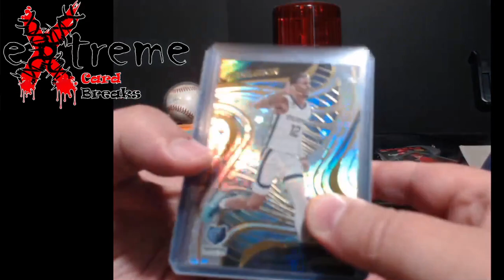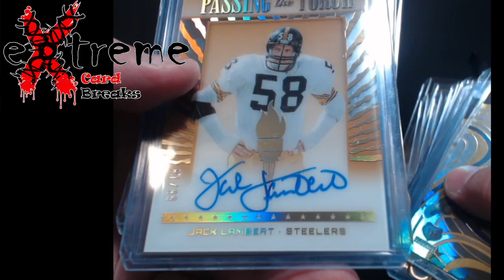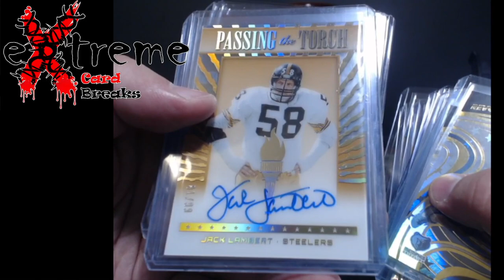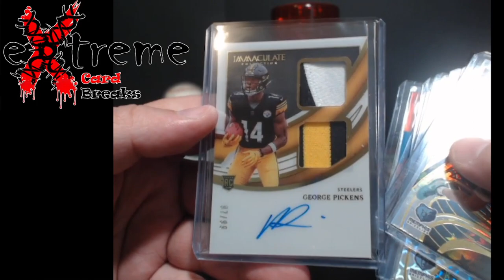Mail Day - Just some Breaks that Came in from G1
1811 N Dixie Ave #104

Who do I collect:
Roberto Clemente
Michael Jordan
Nolan Ryan
Sidney Crosby
Vintage Cards